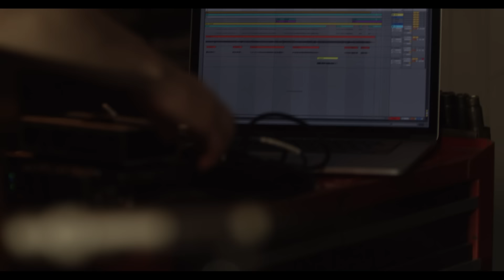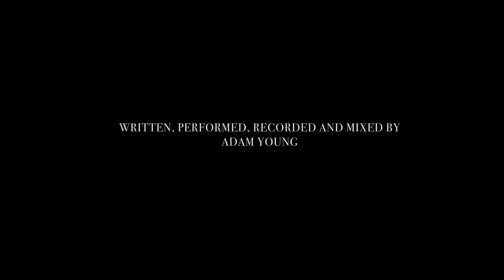Owl City - Not All Heroes Wear Capes (Acoustic)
'Not All Heroes Wear Capes' Out Now

Filmed at the shop of Randy Young in Owatonna, MN

Directed by Max Haben

Production Company: Distant Moon
Executive Producer: Ian Anthony Reid
Director of Photography: John Paul Summers

Written, Performed, and Recorded by Adam Young.

He doesn’t fight crime or wear a cape
He doesn't read minds or levitate
But every time my world needs saving
He’s my superman

Some folks don’t believe in heroes
Cause they haven’t met my dad

He loves his workshop and rock n roll
He’s got a hot rod and a heart of gold
And you could say he’s a man of few words
But he talks a lot within

And even thought I’m a little taller
I still look up to him

He built me a house in the arms of a tree
He taught me to drive and to fight and to dream
When he looks in my eyes I hope he can see that
My dad’s a hero to me

Rust ridden fenders and doors full of dings
Somehow he can fix about anything
I didn’t think he knew how to cry until our dog died that year
He doesn’t always say I love ya
But I can hear him loud and clear